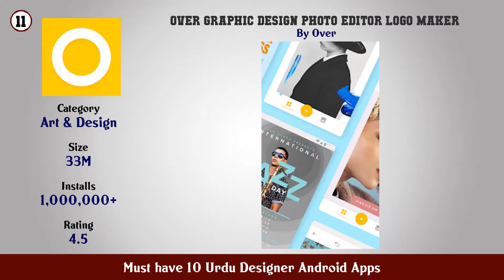Must have 10 Urdu Designer Android Apps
11. Over Graphic Design Photo Editor Logo Maker

10. PixelLab Text on pictures

9. Easy Urdu Keyboard 2021 اردو Urdu on Photos

8. Urdu Text on Photo Edit Urdu keyboard Poster Maker

7. Urdu Post Maker Stylish Urdu Name Art Post Editor

6. Arabic Designer Write text on photo

5. Logo Designer free Logo Maker Monogram Creator

4. DesignX Design Flyers Posters for free

3. Urdu On Picture Write Urdu Text on Photo

2. Imagitor Urdu Design

1. Urdu Designer Poster Maker and Panaflex Graphics